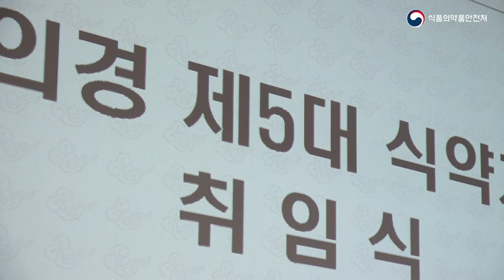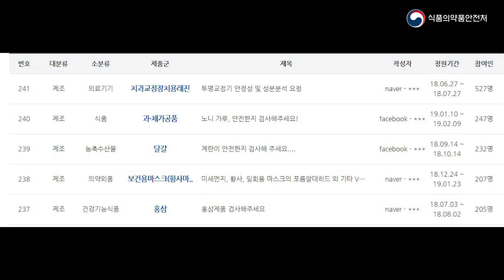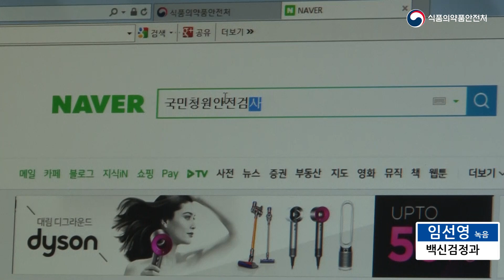3월 식약뉴스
3월 주요소식

1. 이의경 식품의약품안전처장 취임식

2. 국민청원 안전검사제, '노니 분말·환 제품' 선정

3. 제10회 식품·의약품 안전 열린포럼 개최